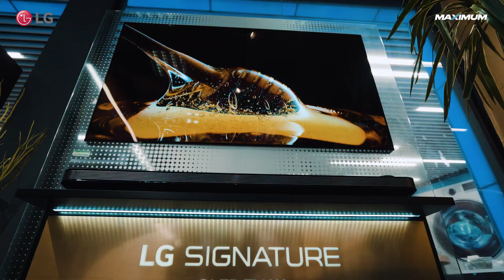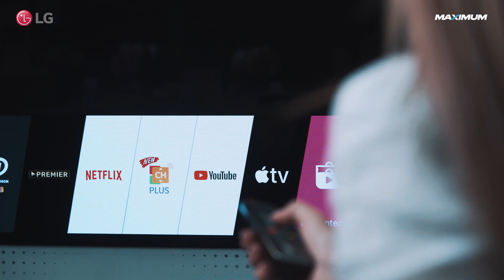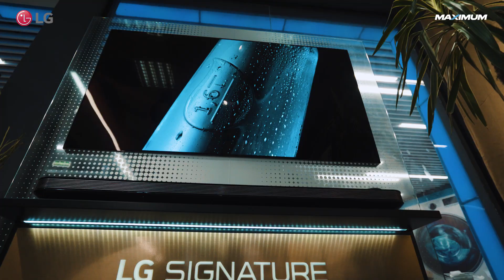Обзор OLED телевизора LG Signature серии W8. Wallpaper.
★ НЕ ПРОПУСТИ акции на MAXIMUM!